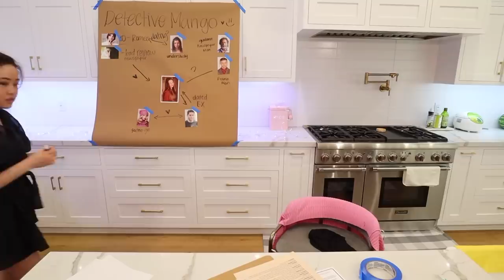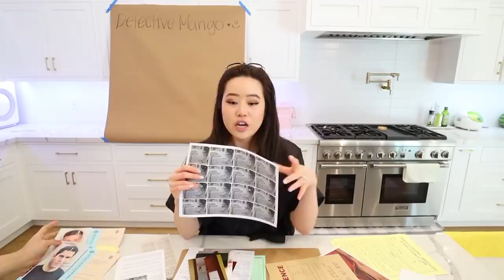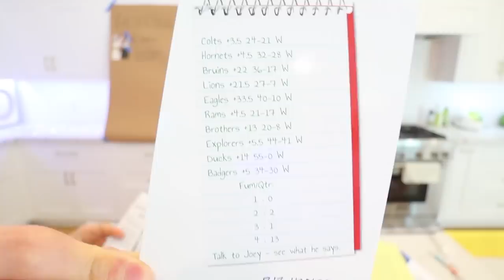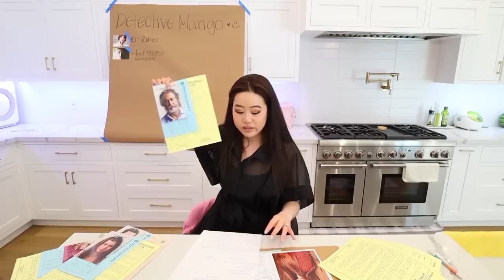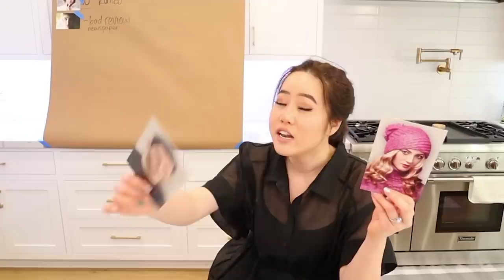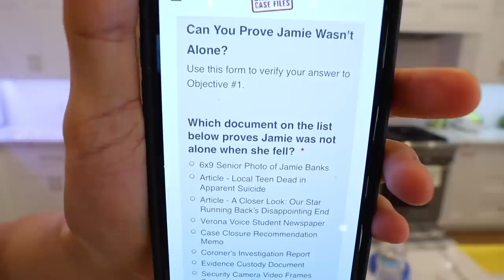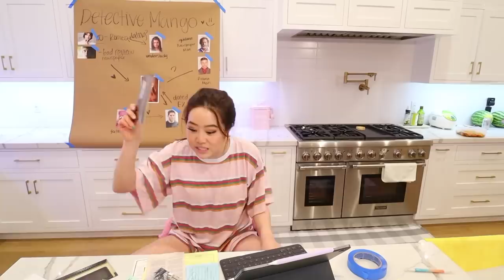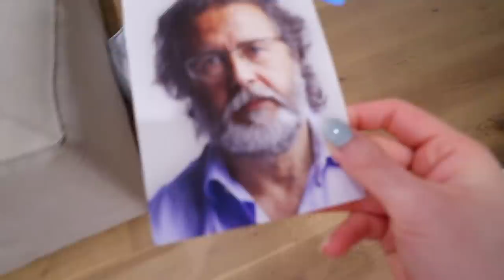We Tried SOLVING a Cold Case MURDER MYSTERY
WELCOME BACK BISS! In today's video we tried to solve a cold case murder mystery! It was super intense and we had to put our true crime knowledge to the test... let me know if you guys got it before us and if you like these types of videos!